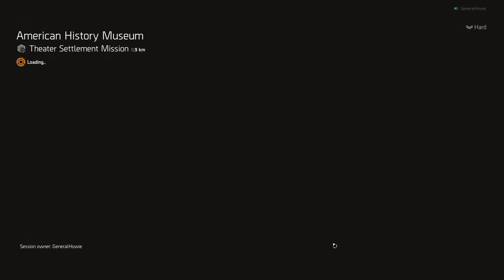Invaded? Stronghold!! District Union - Division 2 - (Part 1)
Tom Clancy's The Division 2 - Invaded District Union Arena

In order to play the invadad District Union Arena mission, we must first Unlock:
1) American History Museum
2) Camp White Oak.

In Part 1, we complete the Invaded American History Museum so we can unlock District Union Arena.

In Part 2, we complete the Invaded Camp White Oak so we can unlock District Union Arena.

In Part 3, we complete the Invaded District Union Arena

Best Ever Game Show